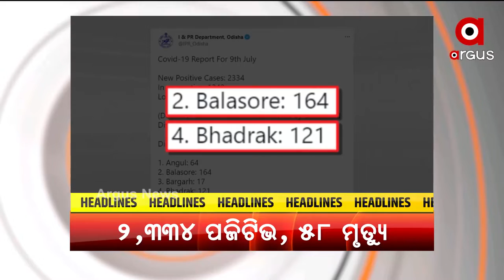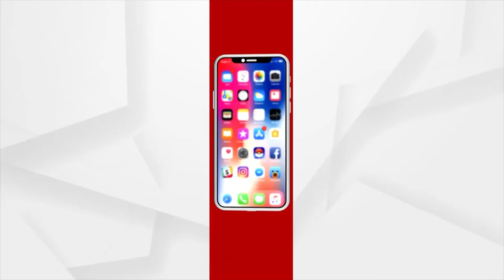Headlines 12 pm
ଦିନକ ପରେ ବଡ଼ଦାଣ୍ଡରେ ଗଡ଼ିବ ତିନିରଥ
ହସ୍ପିଟାଲ ଛାତରୁ ଡେଇଁ ଯୁବତୀଙ୍କ ଆତ୍ମହତ୍ୟା